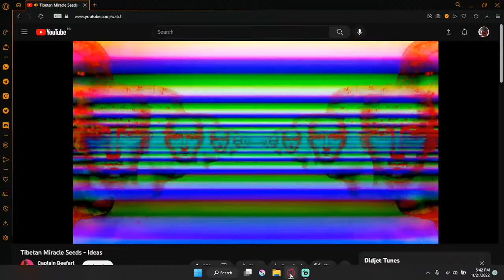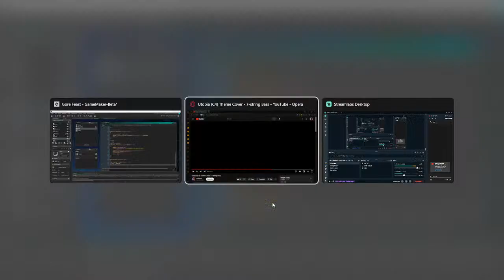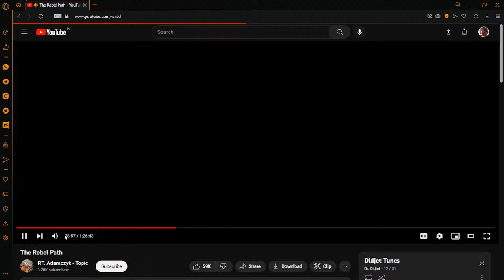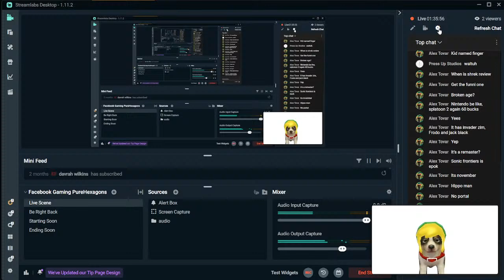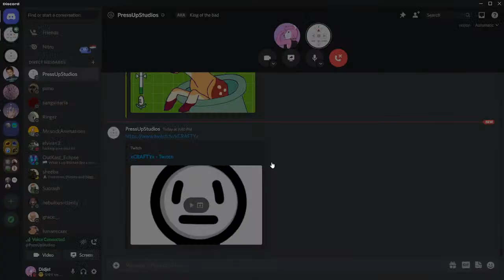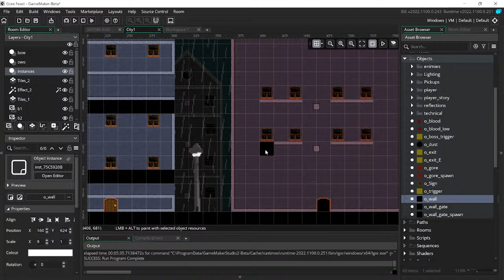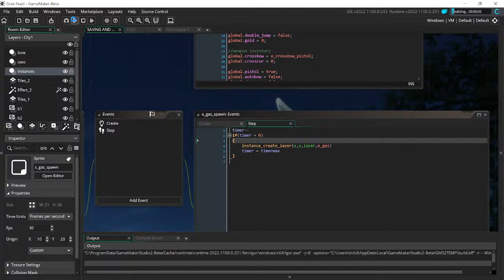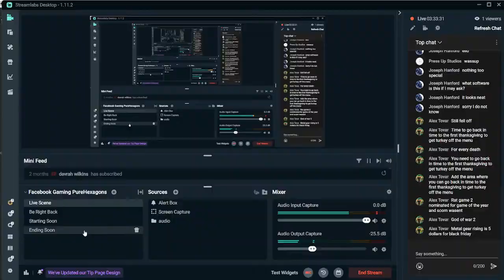Game Dev Gore Feast - another one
hows my mic?